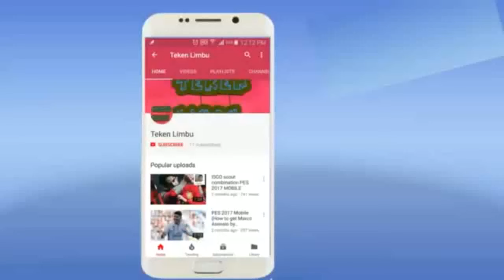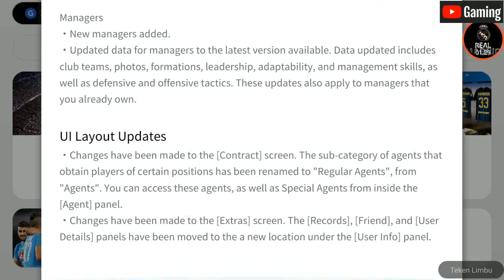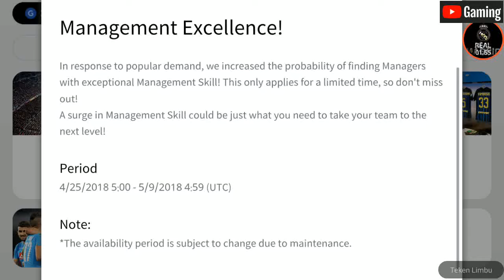PES 2018 MOBILE NEW UPDATE FIRST OVERVIEW